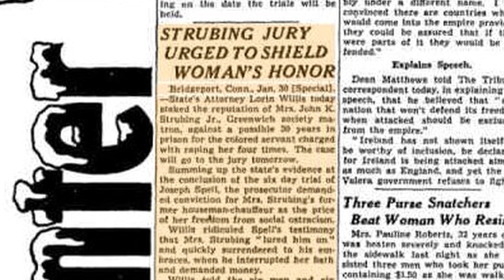Behind the Camera with Jonathan Sanger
On this edition of Behind the Camera with Cindy Abbott Letro an interview with Jonathan Sanger, Producer of the movie "Marshall" which was filmed in Buffalo. For more on the Buffalo/Niagara Film Office go